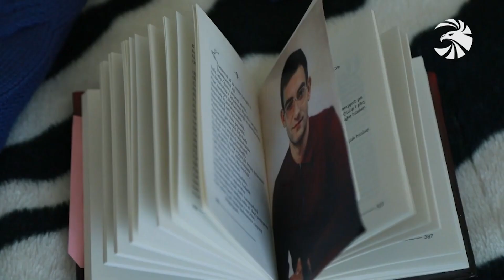Արցախյան երկրորդ պատերազմում որդուն կորցրած 49-ամյա Անահիտը զավակ է ունեցել